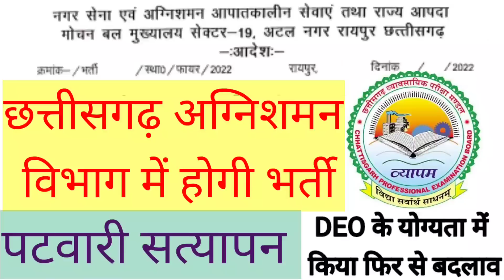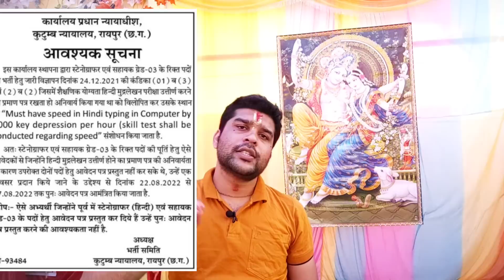छत्तीसगढ़ अग्निशमन विभाग में होगी भर्ती/ छत्तीसगढ़ में रुकी भर्ती पर युवा परेशान, जल्द हो भर्ती